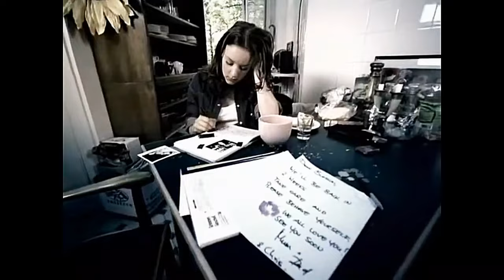Blossom [Jasmin Wagner] - Give Me More Time (Oficial Music Video 4K)